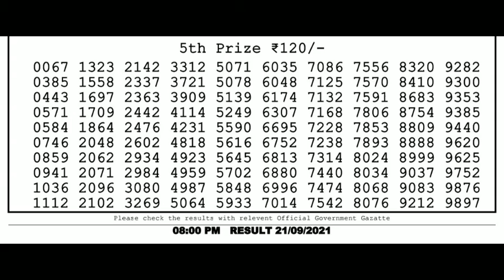lottery live lottery sambad khala dear evening weekly lottery sambad draw night lottery sambad 8pm